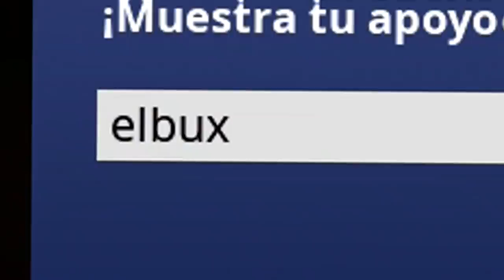😂 Cuando TU ABUELA TE Manda A BAÑAR POR OTAKU 😭🤢